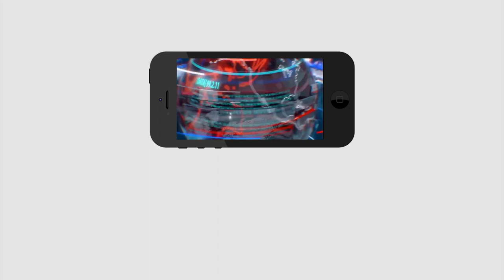High Court Fire On CM Jagan Govt | మళ్లీ జగన్ పై హైకోర్టు ఆగ్రహం | PDTV News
మళ్లీ జగన్ పై హైకోర్టు ఆగ్రహం | High Court Fire On CM Jagan Govt | PDTV News